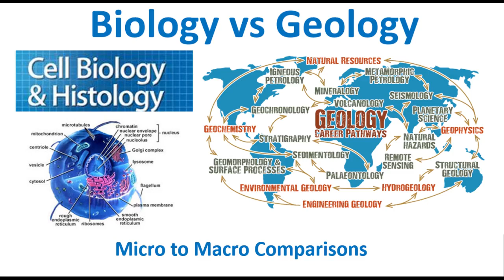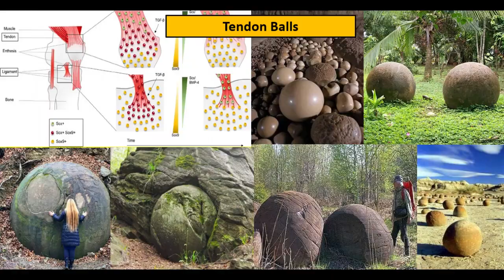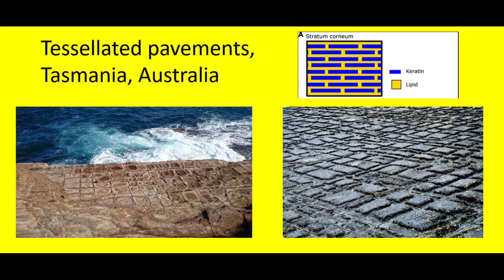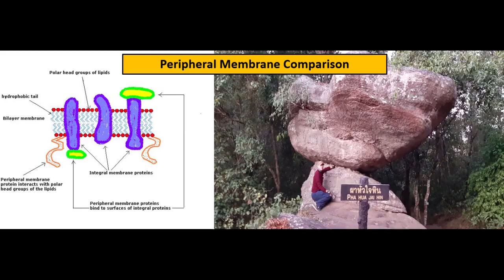BIOLOGY VS GEOLOGY (Mirror) ANOTHER TITAN ELEPHANT?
This short but incredible video was made by Ian David Harris. His findings dovetail perfectly with my discoveries related to the mountain Montgo in Spain. BUT THIS IS A FRACTAL LEVEL UP!

This video is a condensed version of a four part video series he made about the biogeology in Thailand that can be found on his channel here

Check it out, give him a sub, and encourage him to make more videos!